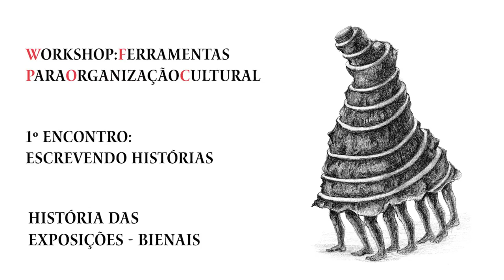31bienal (Workshop) Escrevendo Histórias (Charles Esche: Floração)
Trecho extraído do 1º módulo do workshop "Ferramentas para Organização Cultural", da 31ª Bienal de São Paulo. O curador Charles Esche fala sobre o conceito de floração e como esta visão poética pode ser aplicada à Fundação Bienal de São Paulo e a exposição. O primeiro módulo do programa aconteceu entre 27 e 31 de janeiro de 2014, no Centro Cultural São Paulo.

Excerpt from the first module of the workshop "A Tool Box for Cultural Organization". Curator Charles Esche talks about the concept of flowering and how this vision can be applied to Bienal de São Paulo Foundation and exhibition. The first module of the program took place at Centro Cultural São Paulo, from 27 to 31 January.